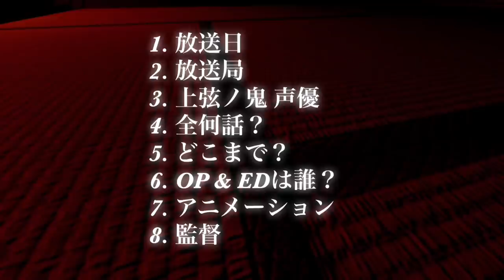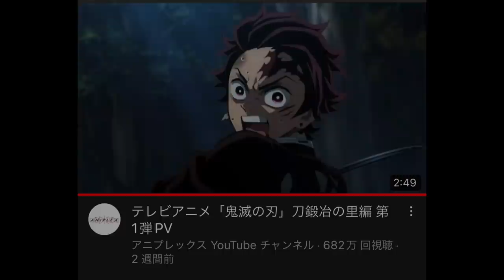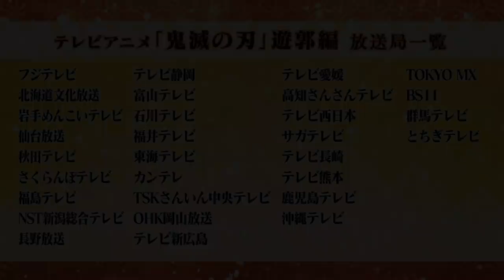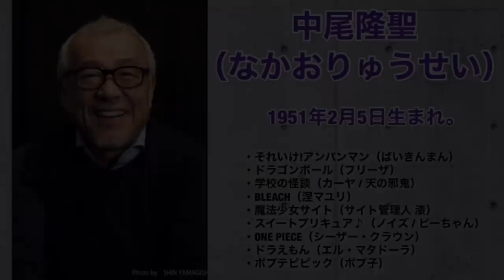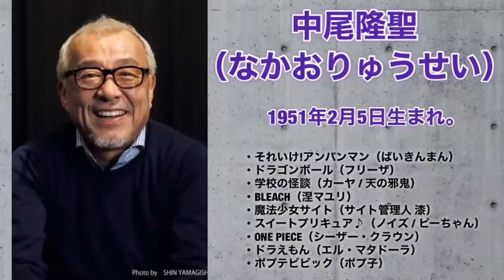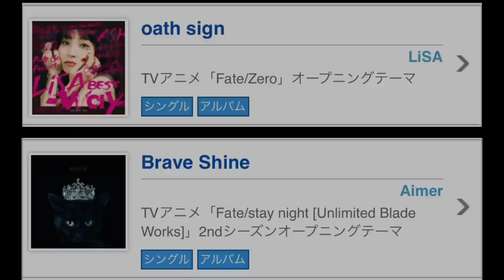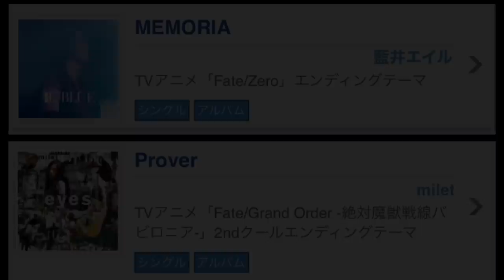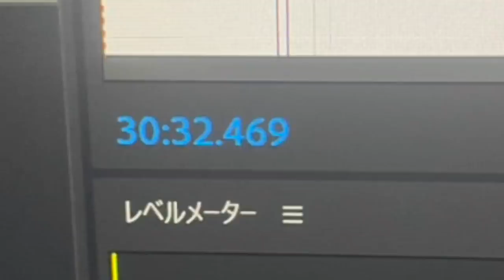TVアニメ「鬼滅の刃」刀鍛冶の里編 第1話 2023年1月放送。アニメ全12話。上弦の鬼の声優。 OP & ED…全情報フルまとめ【きめつのやいば】【鬼滅の刃】（鬼滅の刃 遊郭編 刀鍛冶の里編 フル）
鬼滅の刃 刀鍛冶の里編 1話 2話 全話 フル
きめつのやいば 刀鍛冶の里編  アニメ3期1話 あらすじ いつから 放送日
漫画 どこから どこまで 鬼滅の刃 遊郭編  10話  柱稽古編 無限城編 1話

オーズ opが流行ってるな〜

スパイファミリー5話見た？アーニャピーナッツ好き。
パリピ孔明も面白いよ！

ネタバレはできるだけ避けてます。
鬼滅の刃（きめつのやいば）刀鍛冶の里編1話の全情報考察まとめです。

0:18 ラインナップ
0:56 放送日
4:33 放送局
6:09 上弦の鬼の声優
11:17 全何話？
13:22 どこまでやる？
14:50 OP & ED アーティスト
19:22 アニメーション
20:35 監督は？
22:01 刀鍛冶の里編楽しみ！

刀鍛冶の里編全情報まとめ〜！！

op

挨拶、
さぁ、今回はですね、
刀鍛冶の里編についての全情報まとめということで！
やっていこうと思います！
ラインナップはこんな感じです！

【放送日】

放送日→2023年の1月
冬アニメ説が高まってきている。

なぜそう考えたのか？

今の時期になっても放送時期が未定のまま

他のビッグタイトル
ヒロアカや進撃の巨人は既に大まかな放送時期の発表がある。
ヒロアカに関しては2022年秋放送と今の時期に発表しているため、もし刀鍛冶の里編が2022年放送なら発表していないのは遅すぎる。

ちなみに去年のこの時期にはとっくに遊郭編情報が出ていたし、PVに上弦の鬼も出演していた。こんな感じ。
やはり遊郭編のスパンから考えても12月以降になることは間違えなさそうだ。

そこで考えたのが、2023年の1月の冬アニメ
ですね。
うーん。これに関してはもう少し遅くなる可能性も視野に入れてもいいんじゃないかな？
もちろん12月くらいから放送の可能性もなくはないが、やはり2023年が濃厚ですね。

最新のPVから見ても、まだそこまで制作が進んでないんですよ。だいたい6話のシーンくらいまでPVでは描かれてますね。
まぁそんな感じです。

【放送局】

放送局に関してはフジテレビ系列かな〜
遊郭編とさほど違いはないと思います。
ワンチャン他局に取られて、放送時期が未定なのもあるかもですけどね〜。NHKさんとかね〜。まぁ放送局はどこでもいいでしょう！

【声優は誰？】

まぁ一応、細かく上弦の鬼はこんな感じで動画にしてるんで、そちらを見て欲しいんですけど。
上弦の肆 半天狗と上弦の伍 玉壺はやっておきましょう！

上弦の伍 玉壺
→中尾隆聖 . 飛田展男

上弦の肆 半天狗（本体）
→チョーさん . 山寺宏一

【何話やるの】

アニメ1期
原作7巻初め（53話）→アニメ26話

映画
原作7巻8巻（54話〜66話）

アニメ2期
原作8巻〜11巻（67話〜97話）
（31話）→アニメ12話 ←1時間スペシャルがあったので実質の12話

割合計算
38.70%→原作2.58話でアニメ1話

アニメ3期 刀鍛冶の里編
原作12巻〜15巻まで
　　98話〜128話
（全30話）→アニメ12話

初回1時間なら全11話

なんと遊郭編と一緒！！！

いや〜楽しみですね〜！！
刀鍛冶の里編は戦闘シーンまた多めなので、かなりアクションが楽しめそうです！

【どこまでやるの】

原作127話？
もしくは128話の柱合会議？

【歌手 OP & EDは誰？】

1期OP.ED、映画主題歌担当のLiSAだったが。
ここにきてAimerが遊郭編の主題歌を歌った。
刀鍛冶の里編はまた歌手が変わる可能性が高い！そこで可能性のありそうなアーティスト

→蒼井エイル

藍井 エイルは、日本の女性歌手。北海道札幌市出身。血液型はAB型。 ウィキペディア
生年月日： 1988年11月30日 (年齢 33歳)
出生地： 北海道 札幌市
事務所： ぐあんばーる

『IGNITE』や『ラピスラズリ』などを歌っている

 . milet

日本のシンガーソングライター。
生年月日などプロフィールの詳細は明かしていない。
出身地： 日本・東京都
事務所： ソニー・ミュージックアーティスツ（2019年 - ）
『inside you』や『Ordinary days』などを歌っている

→ReoNa （アニメ関連注目アーティスト）

日本の女性歌手である。
生年月日： 1998年10月20日
出身地：鹿児島県奄美大島
所属事務所はLIVE LAB.。
『ANIMA』や『ないない』を歌っている

鈴木このみ

生年月日： 1996年11月5日 (年齢 25歳)
出生地： 大阪府 大阪市
事務所： Digital Double
『This game』や『Realize』などを歌っている

【アニメーション制作は？】

変わらずufotableさんと！

サンプル画像はこんな感じ！
もう、安心の神作画。
めっちゃくちゃ楽しみですね。

【監督は？】

外崎春雄（そとざきはるお）監督

【bgm】

【編集】

【おすすめ曲】

ワンピース、ヒロアカ、その着せ替え人形は恋をする

CLANNAD、僕のヒーローアカデミア、パリピ孔明

『劇場版 呪術廻戦 0』『バブル』

【作品】